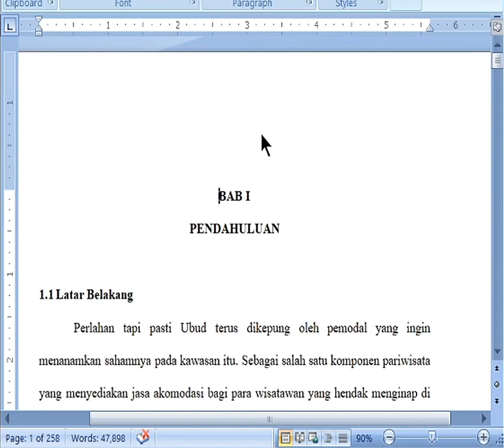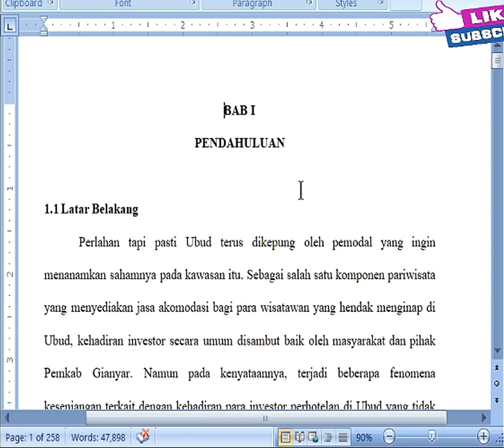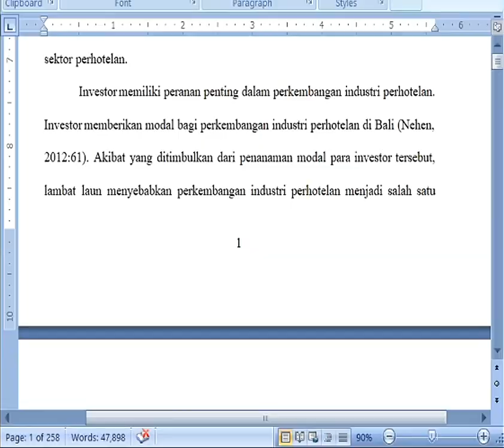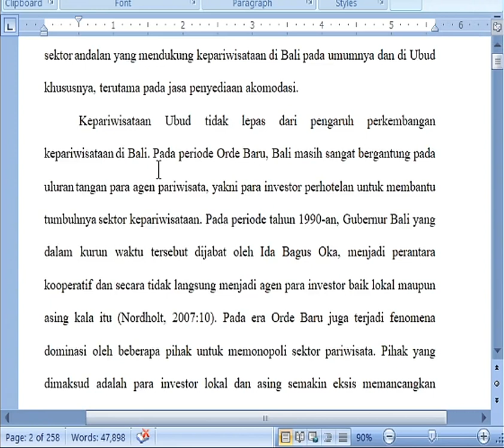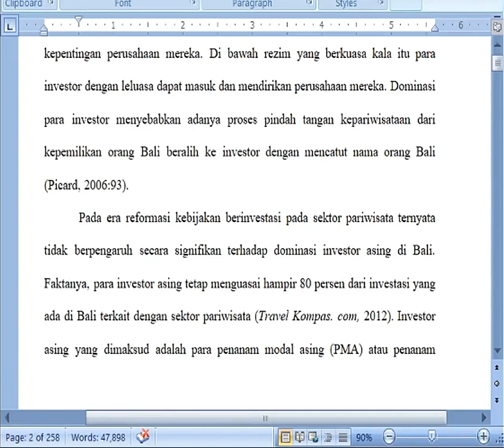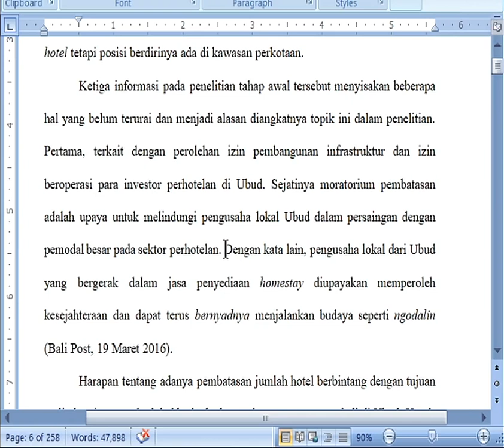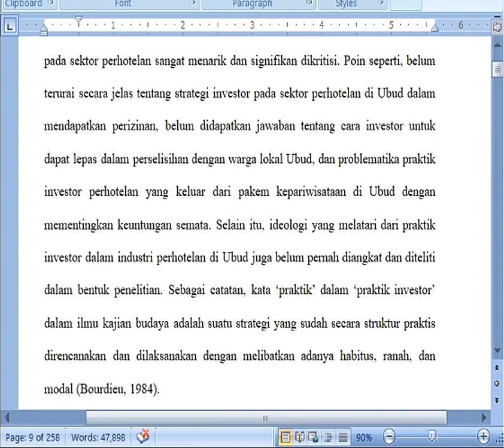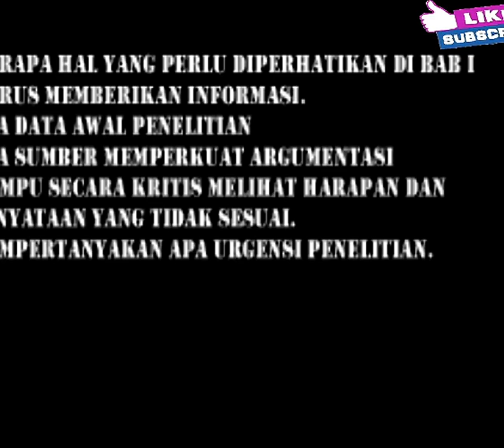BIMBINGAN ONLINE SKRIPSI & TUGAS AKHIR BAB I